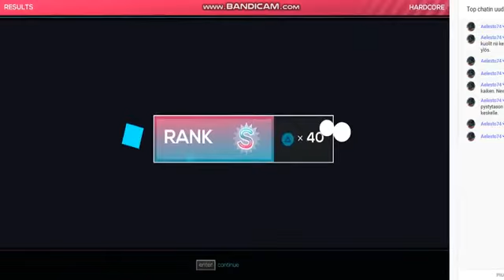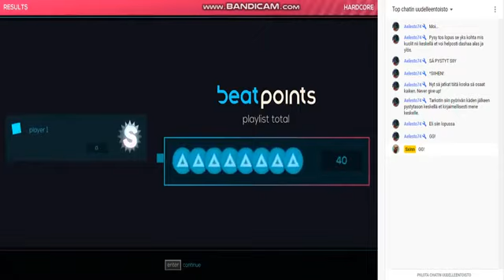Long Live The New Fresh (S Rank Hardcore)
Sori ku ei musiikit kuulu kunnolla